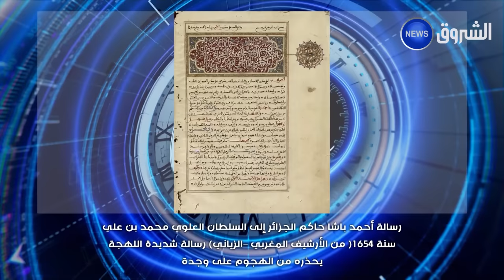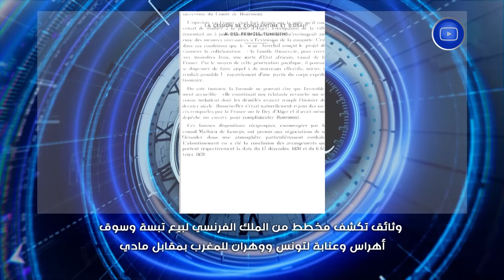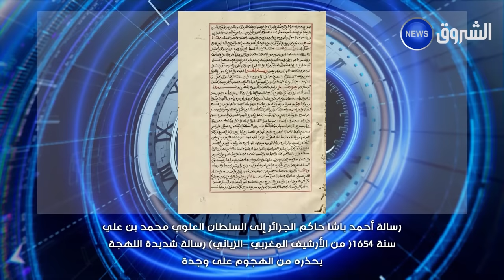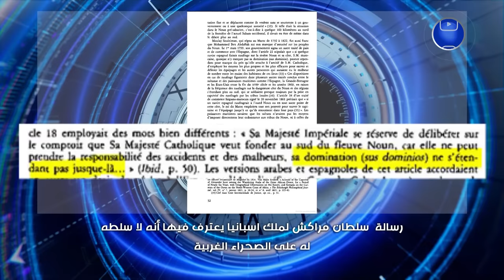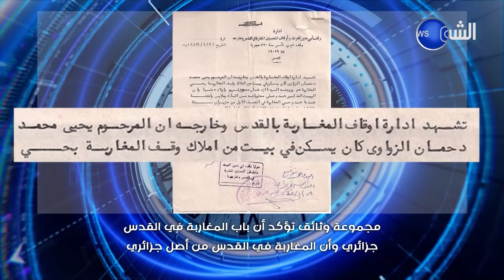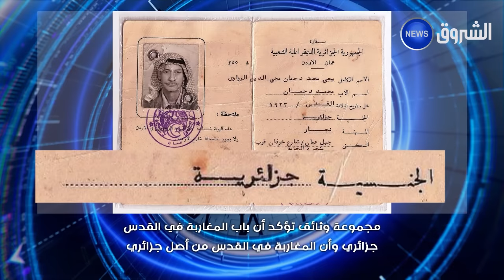60 دقيقة حقيقة | حوار مثير وشيق مع الدكتور والباحث محمد دومير وهذه هي أسرار أبحاثه التاريخية